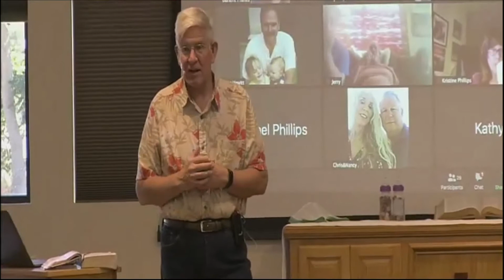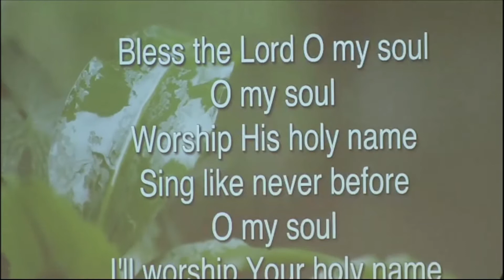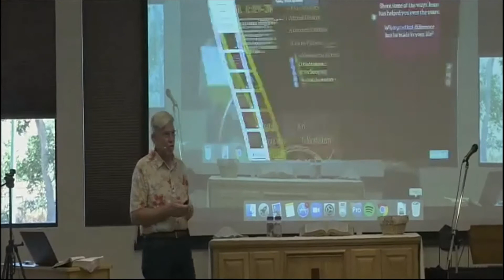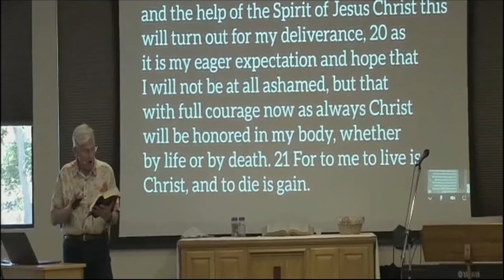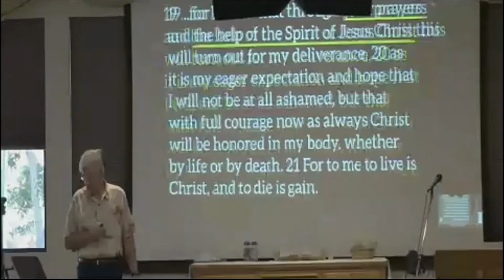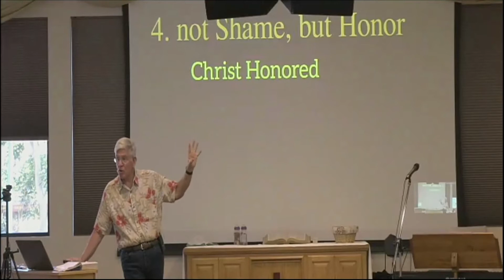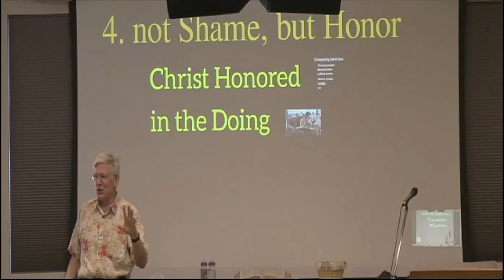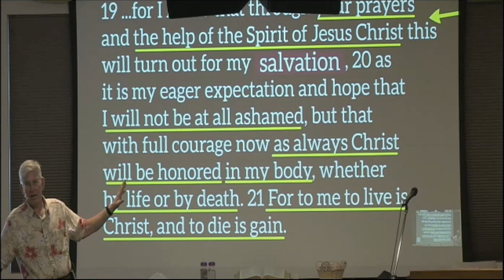Grace Worship, July 19, 2020